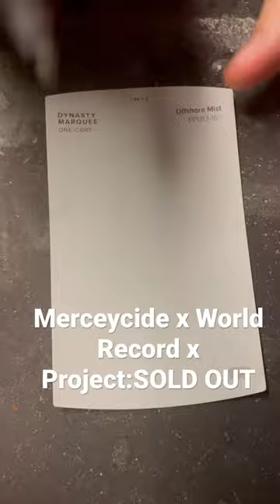Merceycide Warming up World Record Project:SOLD OUT Most units of original art sold ever